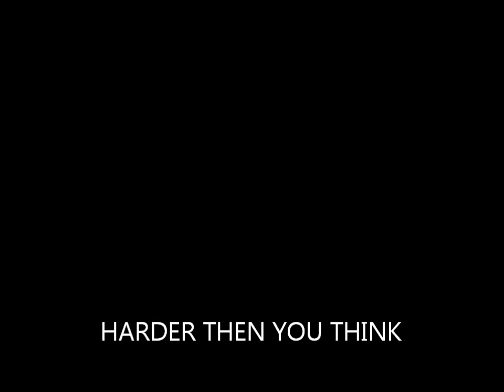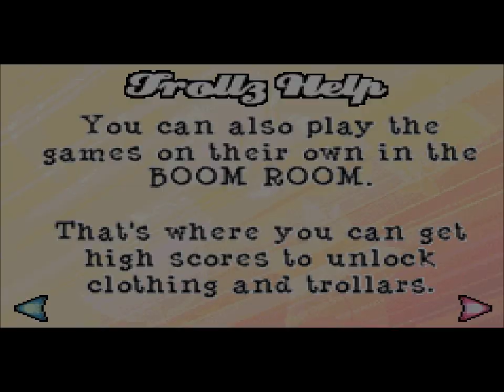Trollz Hair Affair Let's Play. STOP TROLLIN'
TROLLZ Y U TROLL? This game is painful but I still like the show. Luna Game End will be uploaded later today (hopefully)